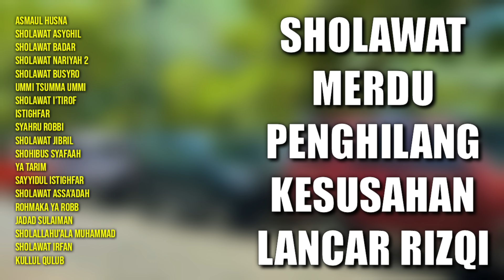Sholawat Merdu Penghilang Kesusahan | Sholawat Lancar Rizqi | Sholawat Jibril, Sholawat Busyro